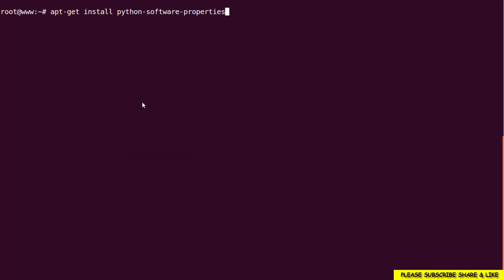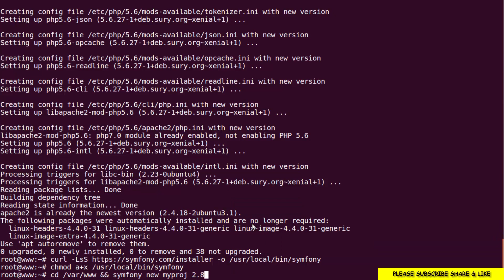How To Install Symfony 3 Framework on Ubuntu 16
In this tutorial you will learn how to install & configure Symfony on ubuntu linux
Symfony is a set of PHP Components, a Web Application framework, a Philosophy, and a Community — all working together in harmony.